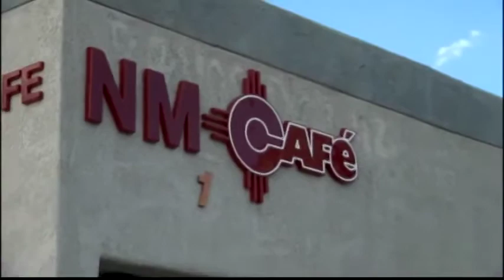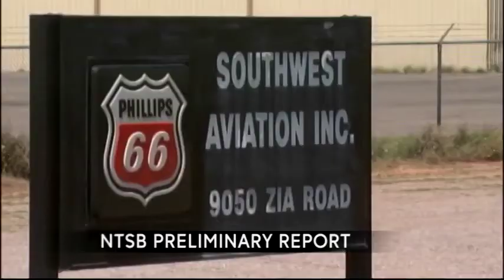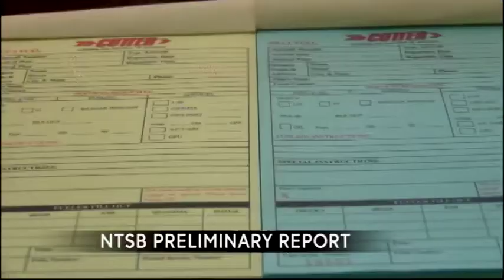Pilar Arias Demo Reel October 2014